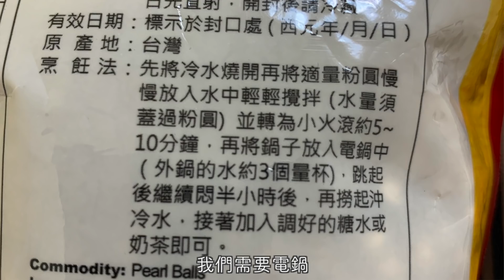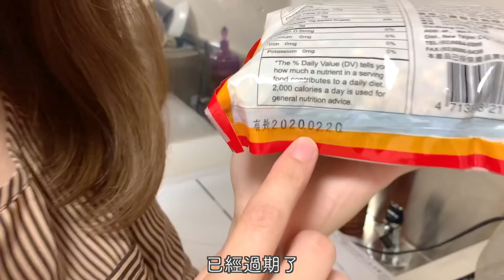日文◇珍珠咖哩，珍珠味噌湯，珍珠泡麵等等⋯其實珍珠很適合日本某個料理！